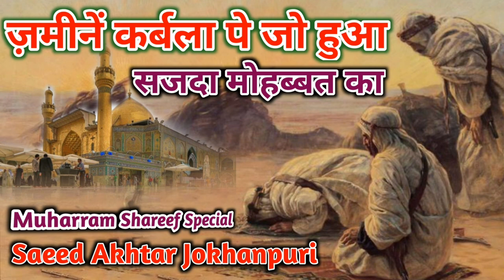ज़मीने करबला पे जो हुआ सजदा मोहब्बत का || Saeed Akhtar Jokhanpuri || Moharram Shareef spacial kalam